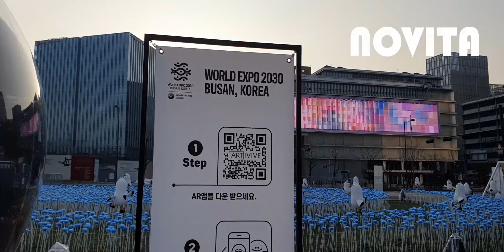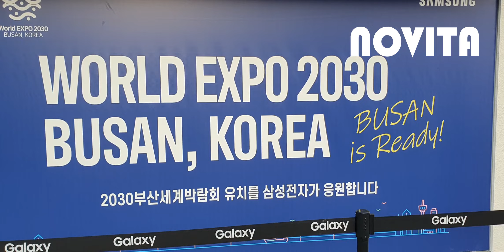WORLD EXPO 2030 BUSAN,KOREA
WORLD EXPO 2030 BUSAN,KOREA 광화문 광장에서 열리고 있습니다.

"FREEDOM_IS_NOT FREE"
자유는 공짜가 아니다.

유트뷰 또는 플랫폼 외부에 업로드,편집 사용 또는 배포할 수 없습니다.
-블로그에도 사진 및 동영상-
2.기부는 고품질의 비디오와 사진을 제공하기 위해
장비와 소프트웨어에 사용될 것입니다.

 감사합니다.